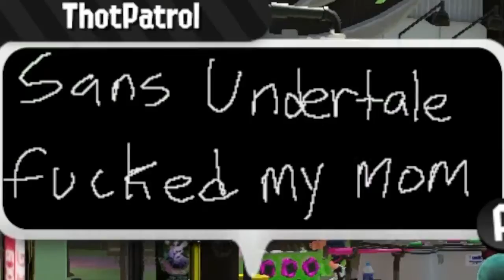A normal day in Inkopolis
Yeah, I mean...